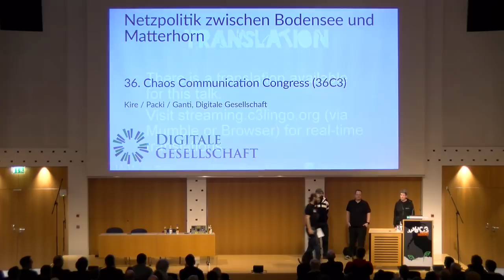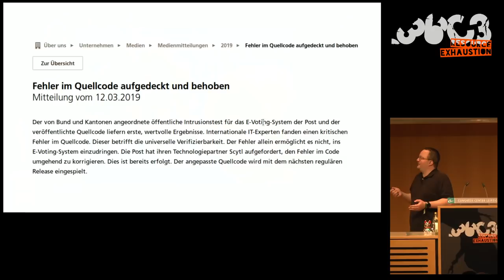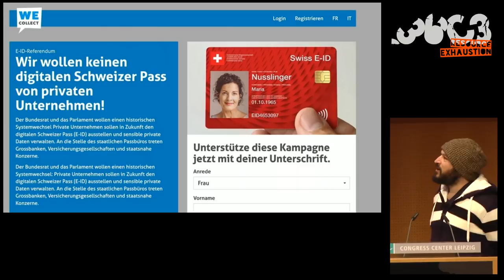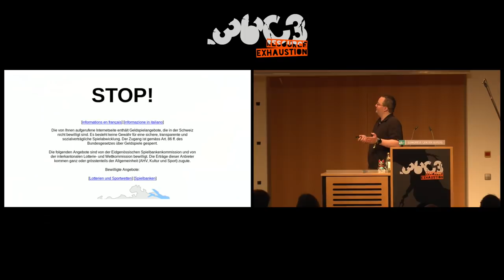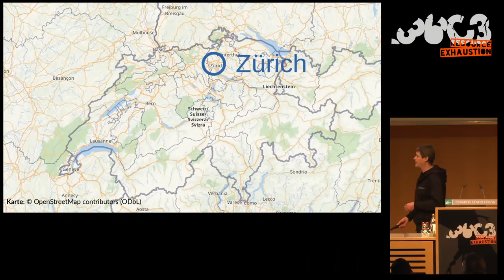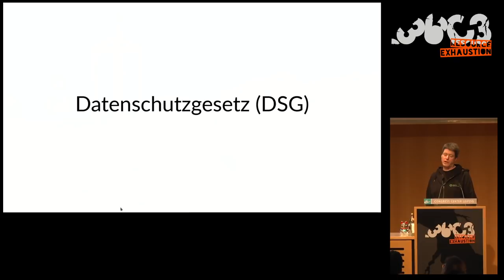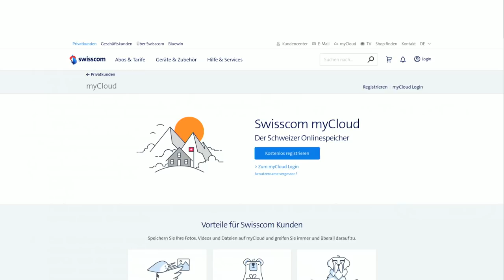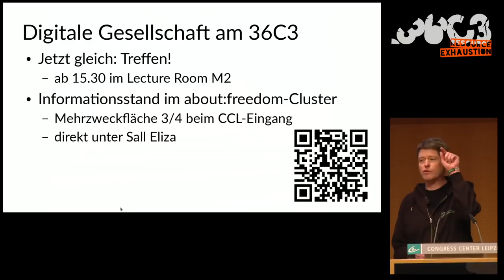36C3 - Schweiz: Netzpolitik zwischen Bodensee und Matterhorn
E-ID, E-Voting, Netzsperren und andere netzpolitische Schauplätze

Die Intensität des Kampfes um die Freiheit im digitalen Raum lässt auch in der Schweiz nicht nach. Wir blicken auf das netzpolitische Jahr 2019 zwischen Bodensee und Matterhorn zurück. Wir behandeln jene Themen, die relevant waren und relevant bleiben.

Weiter zeigen wir, was von der Digitalen Gesellschaft in der Schweiz im neuen Jahr zu erwarten ist.

Themen sind unter anderem:

Elektronische Identifizierung (E-ID): Das Gesetz, welches die elektronische Identifizierung regelt, ist verabschiedet worden. Der digitale Ausweis soll von privaten Unternehmen herausgegeben werden. Wir haben das Referendum gegen das Gesetz ergriffen.

E-Voting: Ein öffentlicher Test des letzten sich im Rennen befindenden Systems war vernichtend. Wie es nun weitergeht im Kampf für das Vertrauen in die direkte Demokratie in der Schweiz.

Netzsperren: Das erste Gesetz, in dem Netzsperren explizit verankert sind, ist dieses Jahr in Kraft getreten. Wie es in der Umsetzung aussieht

Leistungsschutzrecht: Was es ins neue Urheberrechtsgesetz geschafft hat - und wie das Leistungsschutzrecht bezwungen wurde.

Datenschutz: Wo in der Schweiz besonders viel «Datenreichtum» zu beobachten war und was es mit der Login- bzw. Tracking-Allianz auf sich hat.

Netzneutralität: Nach einem langen Kampf erhält die Schweiz eine gesetzlich verankerte Netzneutralität. Im kommenden Jahr wird das Gesetz in Kraft treten.

Digitale Gesellschaft in der Schweiz: Winterkongress, Big Brother Awards und andere Aktivitäten.

Nach dem Vortrag sind alle interessierten Personen eingeladen, die Diskussion in einem Treffen fortzusetzen. Es werden Aktivistinnen und Aktivisten von verschiedenen Organisationen der Netzpolitik in der Schweiz anwesend sein (Digitale Gesellschaft, CCC-CH, CCCZH, Piratenpartei Schweiz).

Patrick "packi" Stählin Kire Ganti